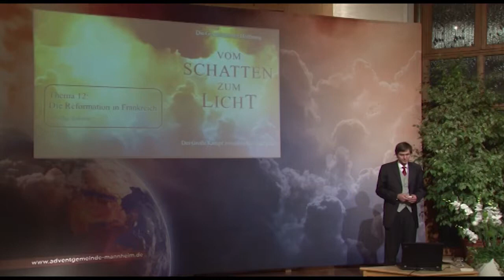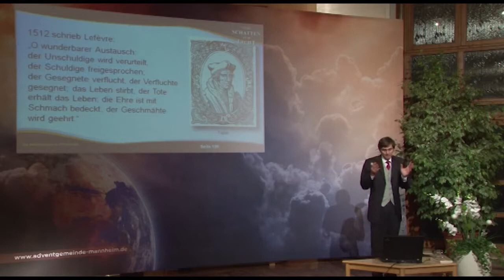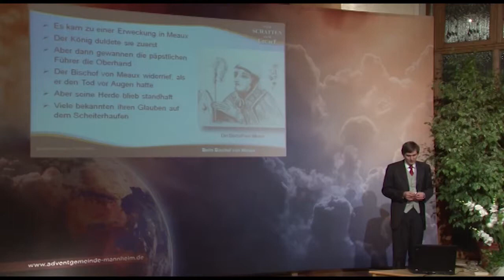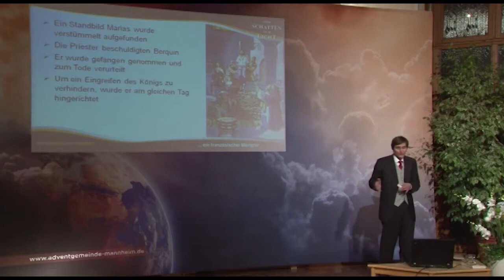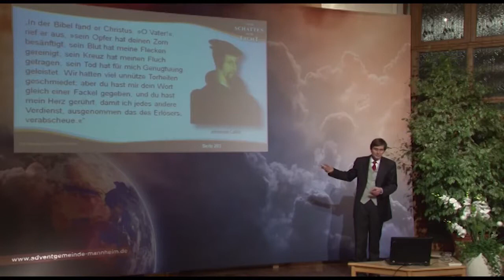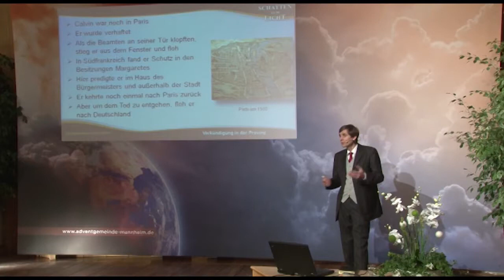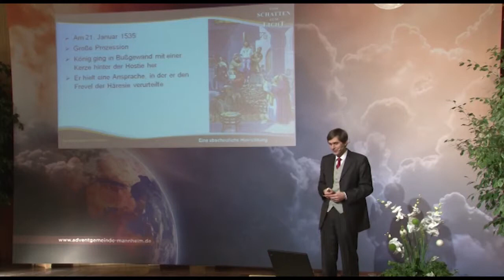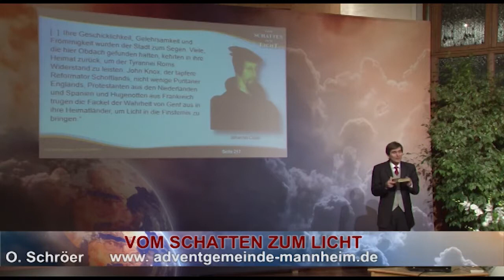Vom Schatten zum Licht - 12. Die Reformation in Frankreich - Olaf Schröer